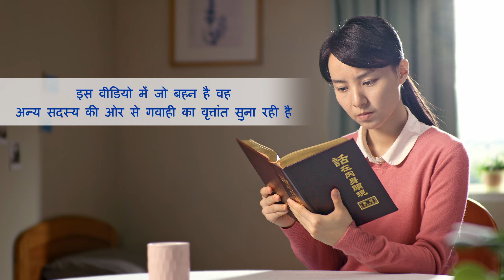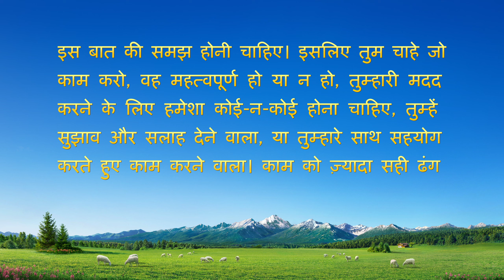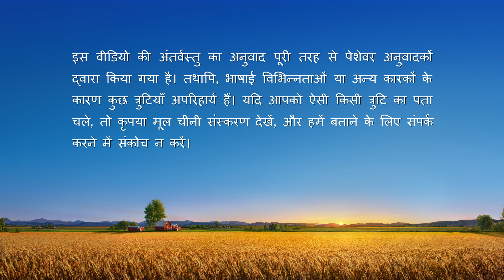Hindi Christian Testimony Video | प्रतिस्पर्धा कष्ट को जन्म देती है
वह सिंचन कार्य की प्रभारी है, और हमेशा चिंता करती है कि कहीं उसकी नयी साथी उससे बेहतर प्रदर्शन ना कर दे। इसीलिए वह लगातार प्रतिस्पर्धा कर उससे अपनी तुलना करती है। जितना वह प्रतिस्पर्धा करती है, उतना ही उसे कष्ट होता है। वह सोचती है : कौन सा भ्रष्ट स्वभाव उसे प्रतिस्पर्धा करने और जीतने को उकसाता है? वह अपने भ्रष्ट स्वभाव को ठीक करने के लिए सत्य कैसे खोजती है? जानने के लिए कृपया वीडियो देखें।